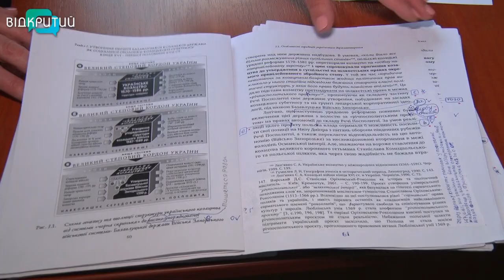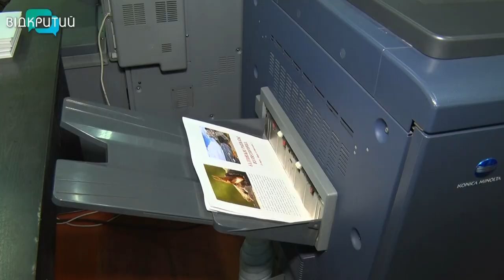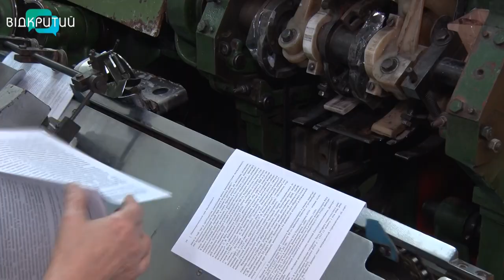Від думки до друку: як народжується книга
Їх читають вдома, загорнувшись у плед, дарують на день народження та просто обмінюються. Попри зручність електронних книг, друковані – продовжують народжуватися. Особливе ставлення до них – навіть в епоху   ґаджетів. Можна погортати новенькі шарудливі сторінки та відчути запах свіжої типографської фарби. У старих зачитаних книгах теж криється принадність: спливають спогади, з'являються нові ідеї.